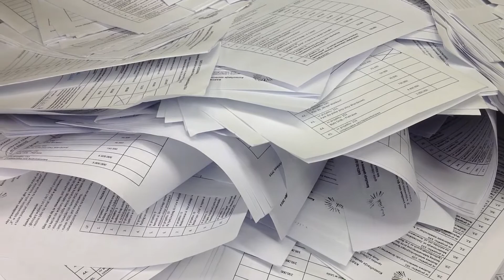Białystok - Budżet Obywatelski 2014. Liczenie głosów rozpoczęte.